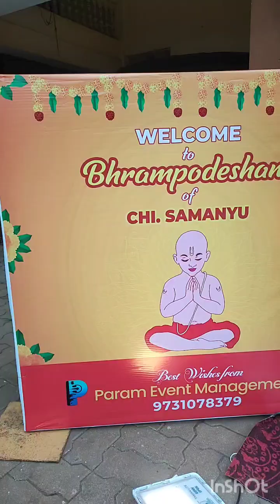Brahmopadesham of Chi Samanyu